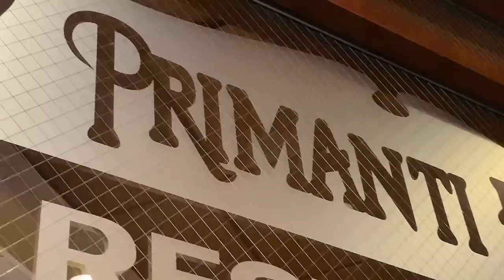Todd Makes A Recipe From His Childhood in Pennsylvania: Halushki!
I haven't had halushki in at least 35 years, maybe closer to 40.  I great up in western PA and my mother made many a batch of Polish-inspired halushki as I was growing up.  Today is the day that I recreate the recipe from memory.  Of course, I do it on the Blackstone Griddle.

FYI, I forgot to mention that you COOK YOUR PASTA JUST LIKE YOU'D COOK ANY RAW PASTA(BOILED IN WATER), THEN STRAIN IT, AND ADD IT TO THE GRIDDLE.

Todd